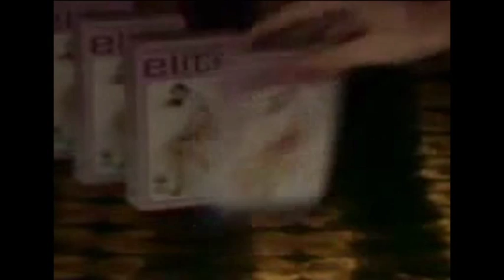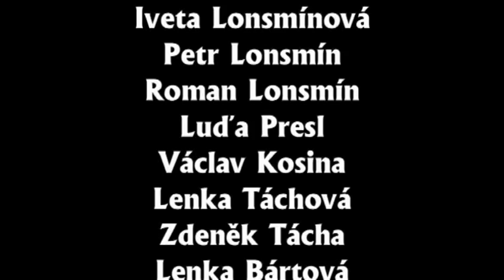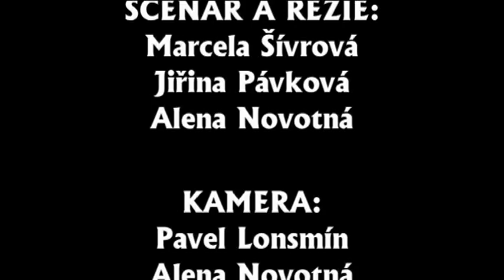Videostart - aneb padesátiny Pepíčka Lonsmína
Zábavná soutěžní hra Plavské televize